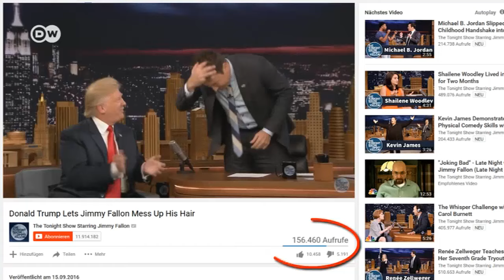Трампу испортили знаменитую прическу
На популярном в США ток-шоу Дональд Трамп позволил испортить свою знаменитую прическу.